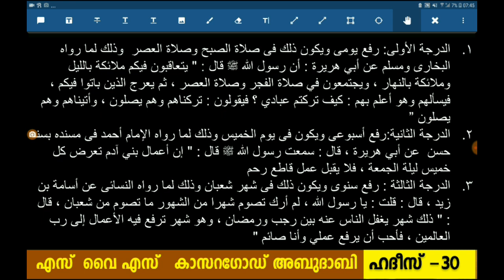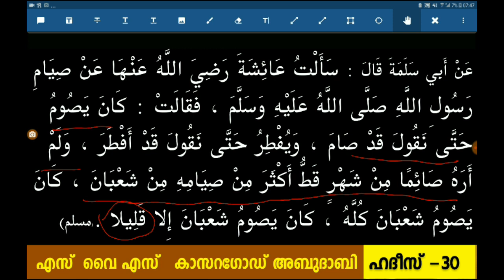Hadees 30 virtues of 15 Sha'aban Malayalam Class by Shaheed Azhary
ن معاذ بن جبل: “يطلع الله إلى جميع خلقه ليلة النصف من شعبان فيغفر لجميع خلقه ليلة النصف إلا لمشرك أو مشاحن”.